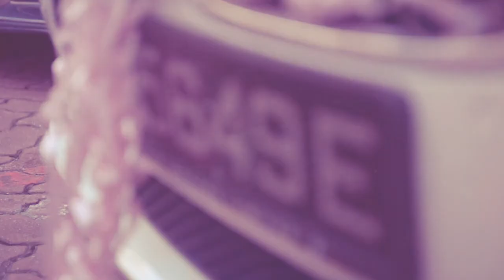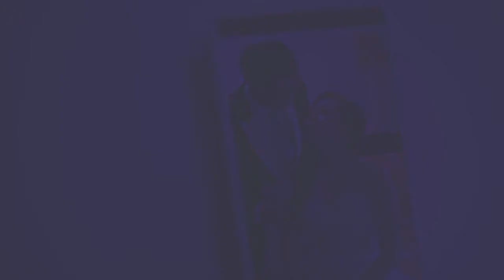Singapore Wedding Video by WMAProduction | Ivan + Janice SDE (Lunch Edit)